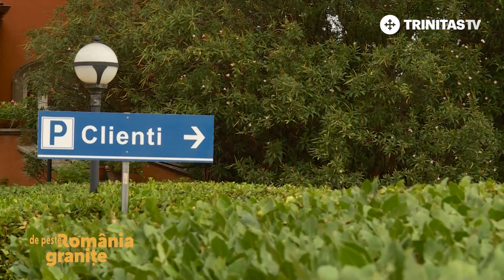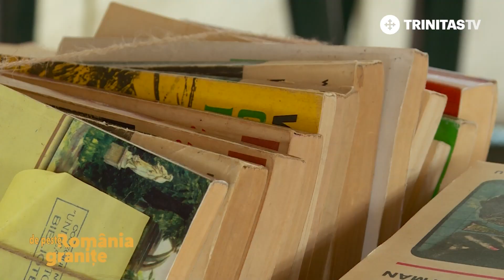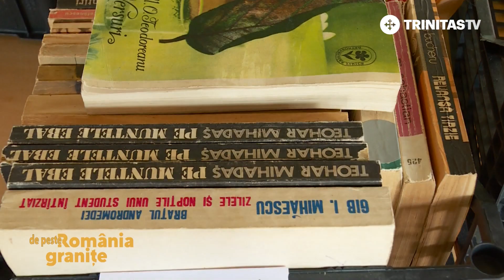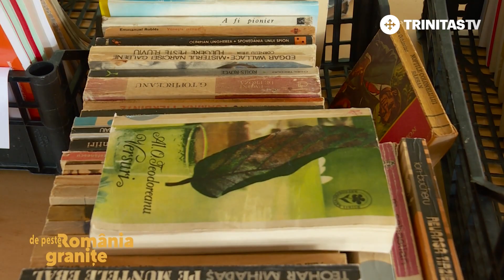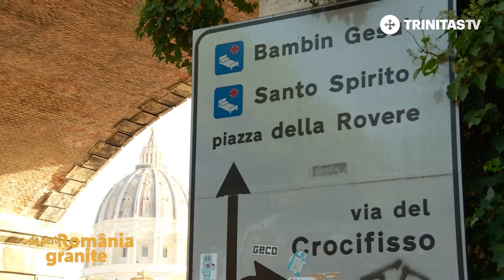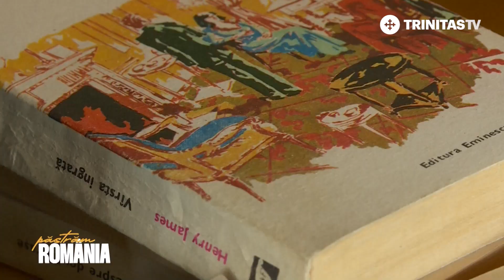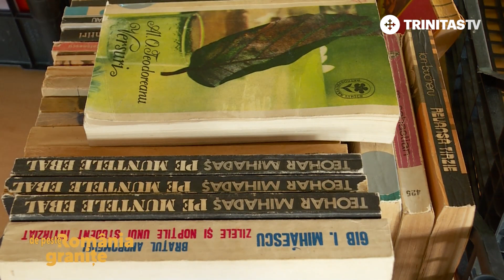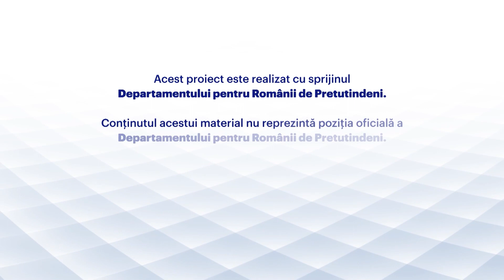România de peste granițe. Satul românesc din capitala Italiei (14 11 2022)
„Prin tot ceea ce fac, prin proiectele dedicate copiilor români, încerc să dăruiesc celorlalți din ceea ce am moștenit eu, din dragostea mea pentru România.”, ne mărturisea Luciana Ludusan, unul dintre numele cunoscute atât în comunitatea românească, cât și în societatea italiană. Am găsit-o printre cărțile în limba română primite donație de la Inspectoratul Școlar Mureș și pe care le împărțea parohiilor din zonă.

Despre doruri, implicare, asumare, la TRINITAS TV, într-o nouă ediție a emisiunii